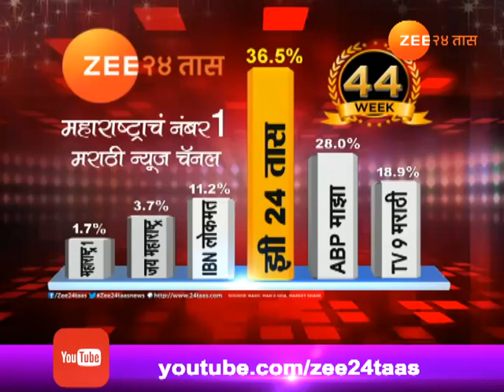देशभरातील शेतकरी संघटना उतरणार रस्त्यावर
New Delhi | All India Kisan Sangharsh Committee To Protest Agition Aginst Govt